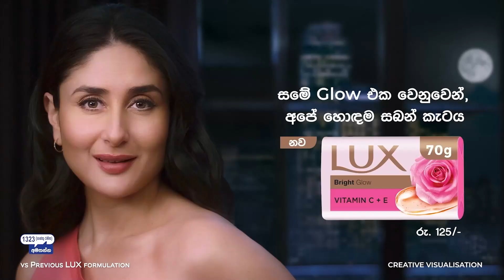මේ සන්නාමය මගේ ජීවිතයට ගොඩක් සමීපයි.